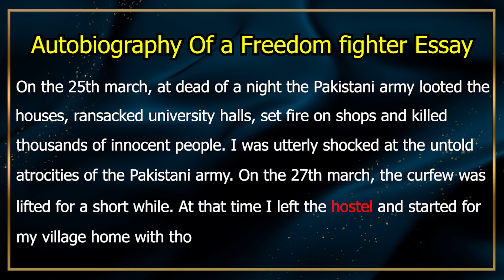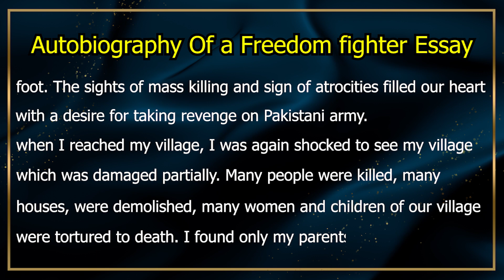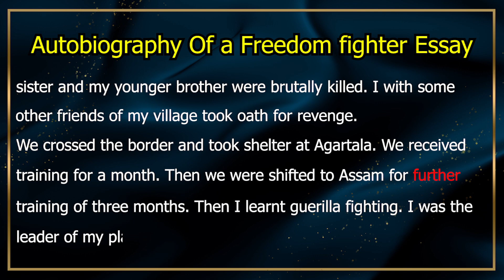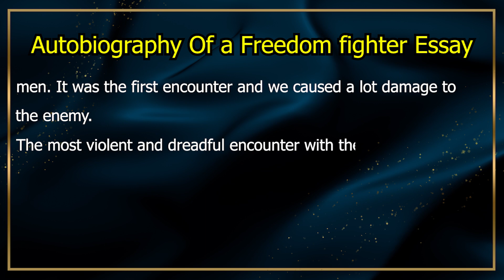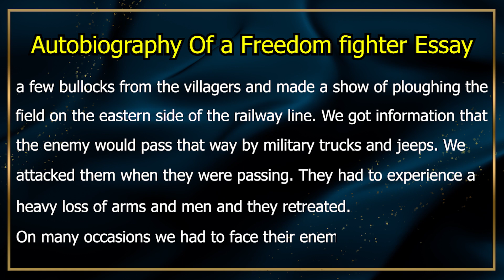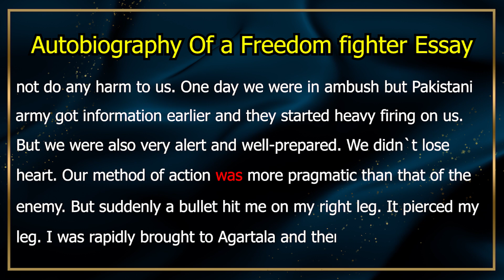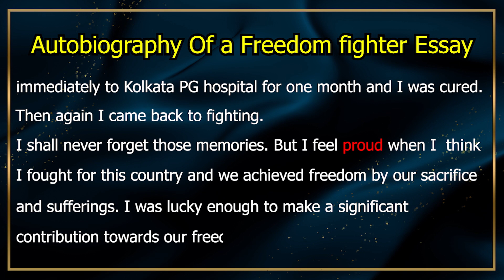Autobiography Of a Freedom fighter Essay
On the 25th march, at dead of a night the Pakistani army looted the houses, ransacked university halls, set fire on shops and killed thousands of innocent people. I was utterly shocked at the untold atrocities of the Pakistani army.